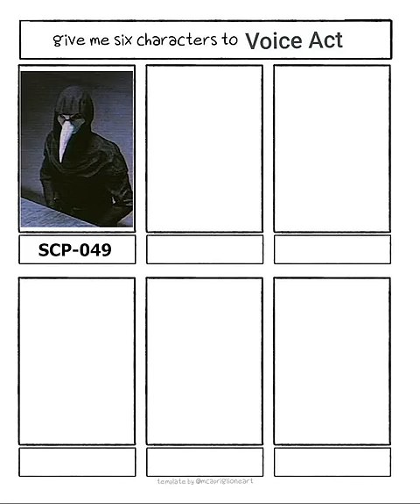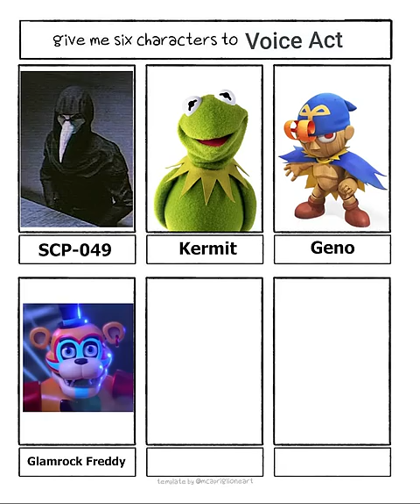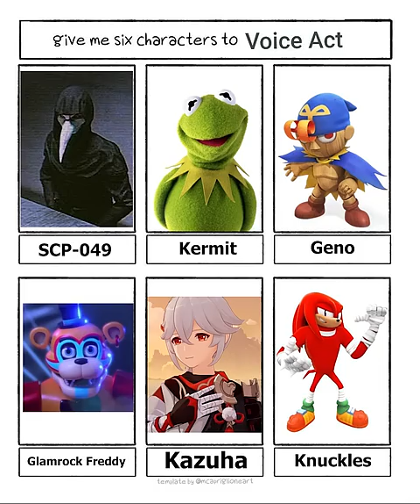Another 6 More Characters Voiced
Thanks for the suggestions twitter

Got Stuff You'd like to Send? Send it to:
P.M. Seymour